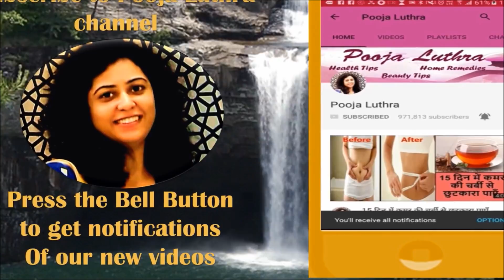खाना खाने के तुरंत बाद ना करें ये काम, हो सकती है गंभीर समस्याएं || Pooja Luthra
खाना खाने के तुरंत बाद ना करें ये काम, हो सकती है गंभीर समस्याएं || Pooja Luthra || (Hindi)
Is video me mai bata rahi hu ki khana khane ke baad kya nahi karna chahiye. Khana khane ke baad fruits nahi khane chahiye isse gas ki problem ho sakti hai.. Khana khane ke baad sona nahi chahiye. Isse khana theek se pachta nahi hai. Lunch ya dinner ke baad kabhi bhi nahana nahi chahiye, isse bhi khane ke poshak tatv hamare sharir ko nahi mil pate hai.
To aap bhi apnayiye ye health tips. Khana khane ke bad ye galtiya na kare taki aap hamesha swasth aur young reh sake.